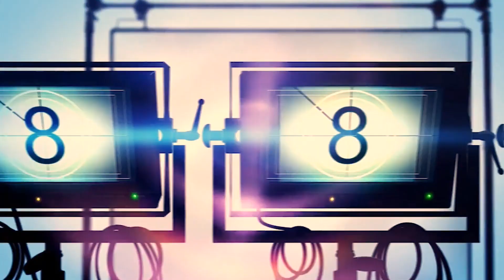MUFASA The Lion King Trailer Movie Preview 2024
Directed by Barry Jenkins, the music-filled film serves as both an origin story and follow-up to Jon Favreau’s 2019 photorealistic movie The Lion King. That film was based on the 1994 Disney animated classic of the same name.

Along with the trailer release, it was revealed that Blue Ivy Carter will make her film debut voicing Kiara, daughter of King Simba and Queen Nala, while her mother, Beyoncé Knowles-Carter, will reprise her role as Nala from the 2019 film.